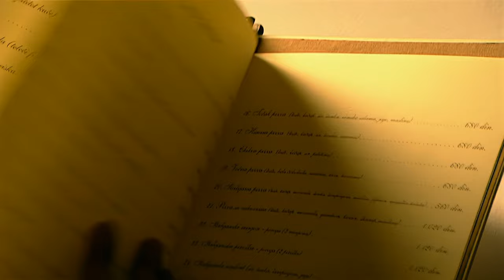Xenia Pajčin - Pizza (Official Video)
Lyrics: Rastko Savić
Arrangement: Marko Đurašević Mahoni

Production & Mixing: Marko Đurašević Mahoni
Mastering: James Cruz USA

Video: Creative4D